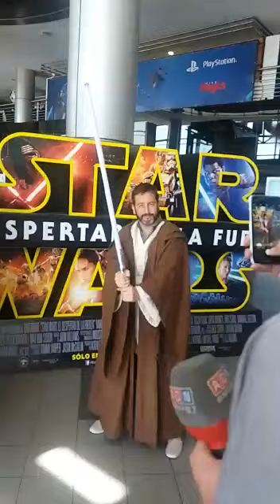El fin del proceso: Eduardo Fuentes es Obi-Wan Kenobi